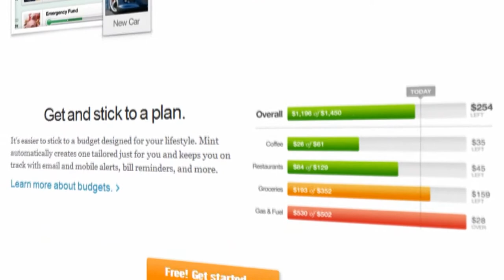Managing Student Loans in a Digital World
During my third summer (2014) interning at CNBC Global Headquarters through the Emma Bowen Foundation for Minority Interests in Media, I interviewed Senior Commodities and Personal Finance Correspondent Sharon Epperson on digital options people are currently using to pay off their student loan debt.